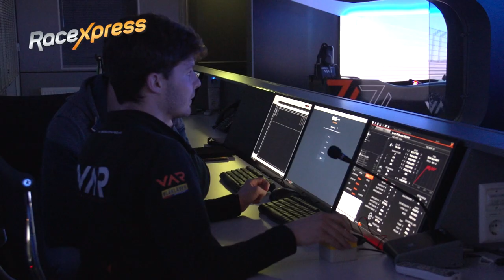Van Amersfoort Racing-directeur Rob Niessink start met 20 auto's: "We zullen veel van huis zijn"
Van Amersfoort Racing rijdt dit jaar in de FIA Formule 2, de FIA Formule 3, meerdere Formule 4-kampioenschappen, de Formula Regional by Alpine en het Euroformula Open. Een druk programma met wel 20 auto's. In deze video geeft directeur Rob Niessink tekst en uitleg over het bomvolle seizoen. "Het ziet er allemaal heel positief uit."